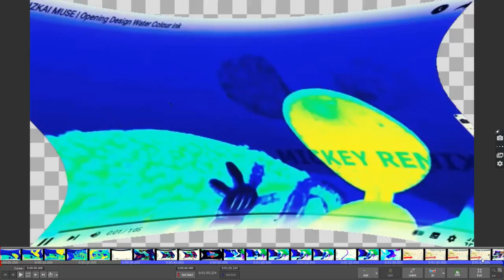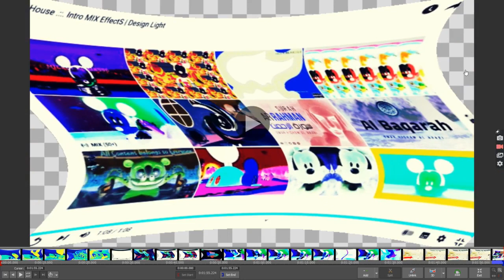mickey mouse cloubhousr in negative color in squeeze in wiggle